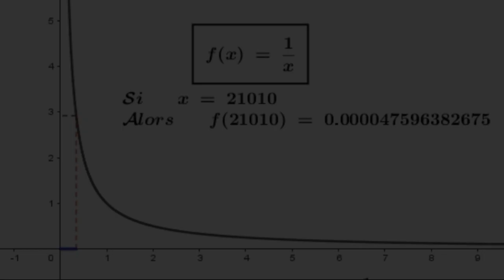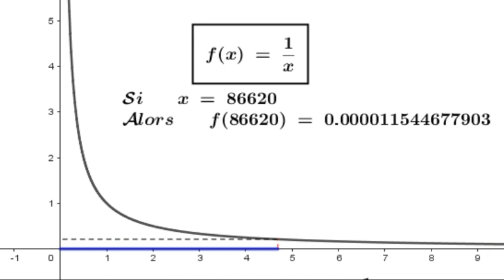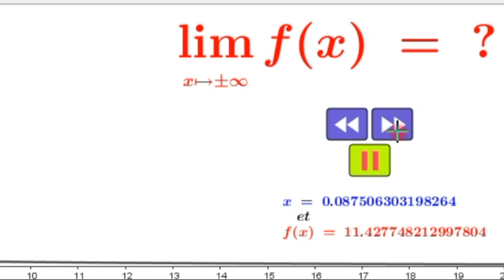limite d'une fonction au voisinage de l'infini sous geogebra.